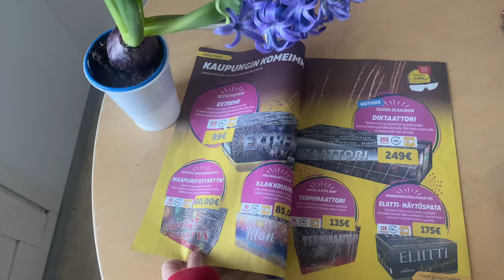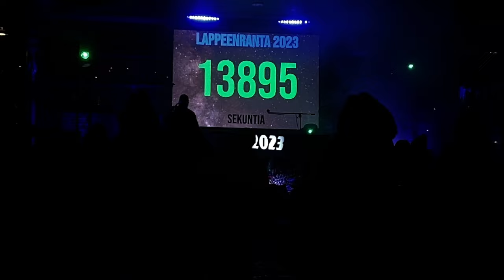[Du học Phần Lan] Đón năm mới 2023 cùng Phần Lan | Vlog 2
Tervetuloa! Minä olen Jenny.
Hi, mình là Jenny. Đây là lần đầu tiên mình đón năm mới ở phương trời Tây_một năm mới nhẹ nhàng và giản dị. Happy New Year!!!